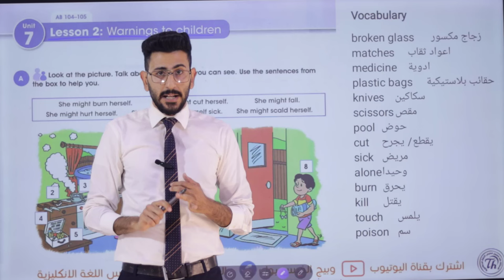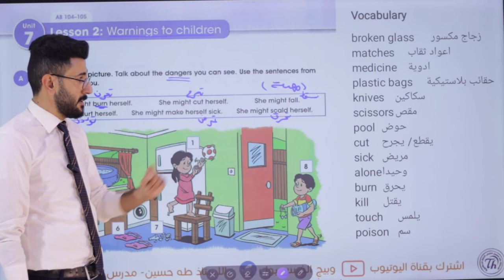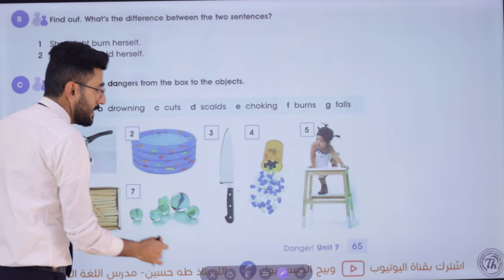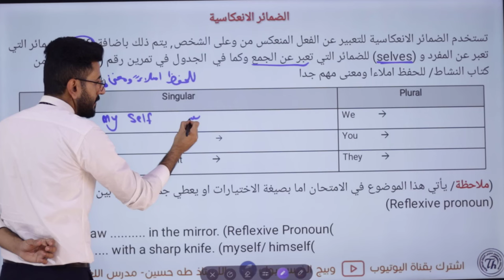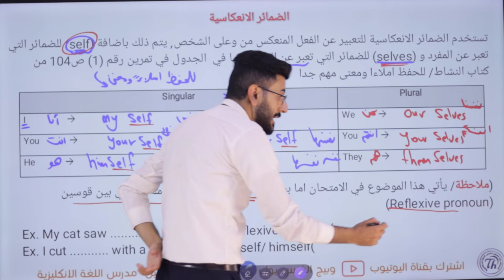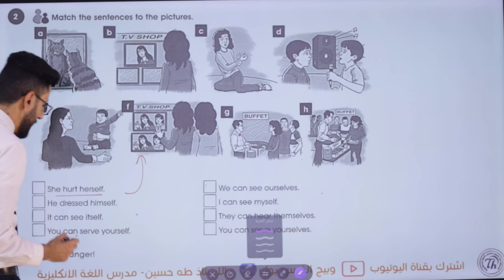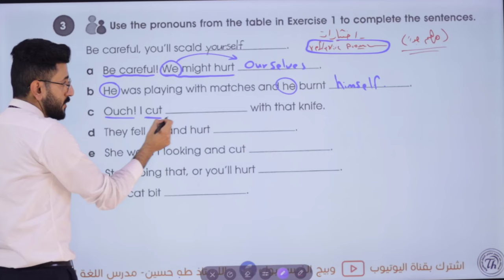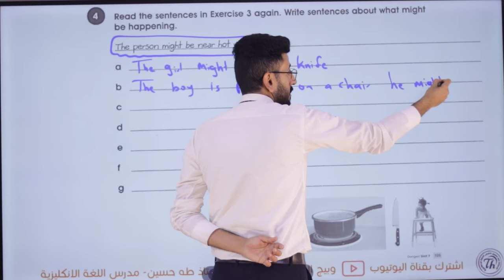انكليزي الاول متوسط/ اليونت السابع الدرس الثاني/ تحذيرات للاطفال/ الاستاذ طه حسين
شرح اليونت السابع/ الدرس الثاني/ الاول متوسط المنهج الجديد + حل كتاب النشاط+ نماذج امثلة وصيغ اسئلة للموضوع/ الاستاذ طه حسين. تابع سلسلة الشروحات هذه اول بأول وستضمن ال100 درجة في الامتحان التحريري ان شاء الله. تم توفير الملزمة عبر وكلاء الطابعي الموضحين في المنشور ادناه كذلك يتم نشر صور الملزمة عبر بيج الفيس بوك ادناه صفحتي على الفيس بوك كروبنا على الفيس بوك قناتنا على التليغرام